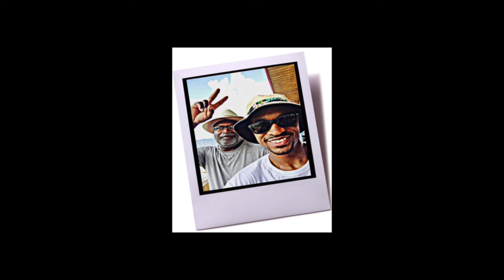Me And My Pops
s/o to all the good dads out there!